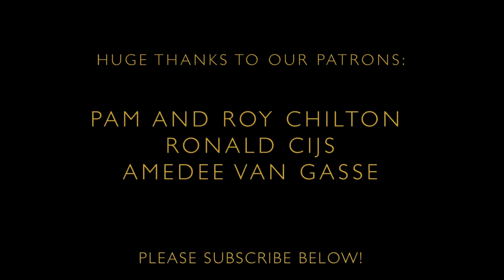The Braes of Balquhidder - Folk from the Boat - Episode 35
'The Braes of Balquhidder', written by Robert Tannahill (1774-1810) was the inspiration for the 'Wild Mountain Thyme'. Anna welcomes special guest Emily Ovenden to sing with her on this midsummer episode.

Will you go, laddie, go
To the braes o' Balquhither?
Where the blae-berries grow,
'Mang the bonnie bloomin’ heather;
Where the deer and the rae
Lightly bounding together,
Sport the lang summer day
Many the braes o' Balquhither.

I will twine thee a bower,
By the clear silver fountain,
And I'll cover it o'er
Wi' the flowers o' the mountain;
I will range through the wilds,
And the deep glens sae dreary,
And return wi' their spoils.
To the bower o' my deary.

When the rude wintry win'
Idly raves round our dwellin’
An’ the roar o’ the linn
On the night breeze is swellin’,
Sae merrily we'll sing,
As the storm rattles o'er us,
'Till the dear sheeling ring
Wi' the light lilting chorus.

Now the summer is in prime,
Wi' the flowers richly bloomin’,
And the wild mountain thyme
A' the moorlands perfumin’;
To our dear native scenes
Let us journey together,
Where glad innocence reigns
'Mang the braes o' Balquhither.